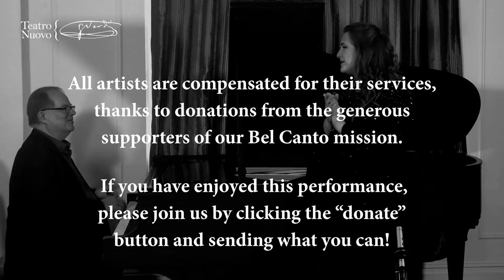Verdi: Lo spazzacamino - Alina Tamborini, Will Crutchfield - Teatro Nuovo Bel Canto Collection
This video is part of Teatro Nuovo's Bel Canto Collection. If you have enjoyed it, please support the artists and our mission

For more information on Verdi's "Lo spazzacamino" and complete text/translation,

Teatro Nuovo is a nonprofit organization under section 501(c)3 of the U.S. Internal Revenue Code.